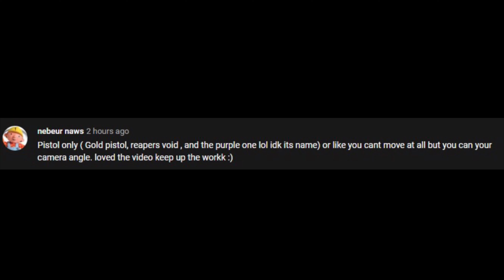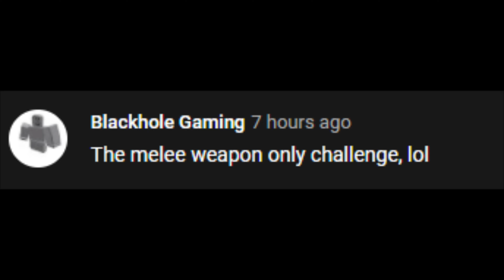Pistol only and melee weapons only challenge! Roblox Zombie Rush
Not sure why the end was super loud, I didnt upload the video with it that loud so I guess it got buggy and glitched so sorry for that :/

This video might be or not be entertaining but I hope it was alright to watch and see me struggle! Lol and watch the end to see the new video I’m working on!